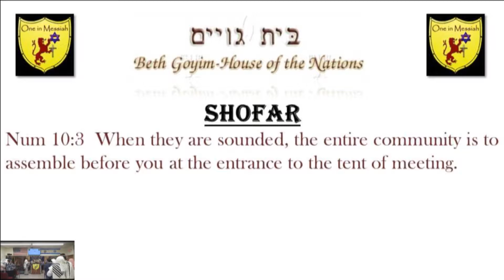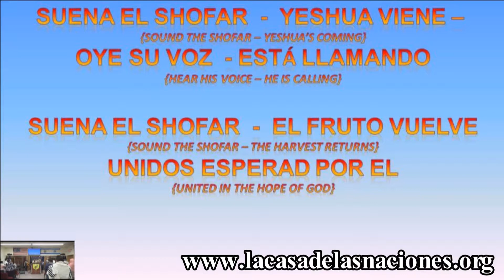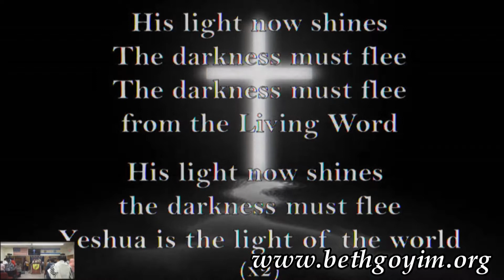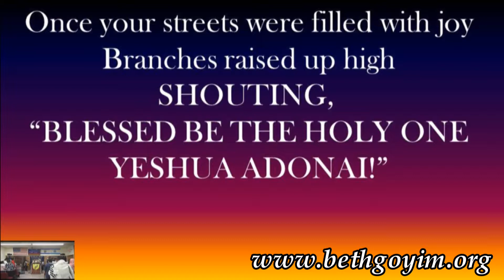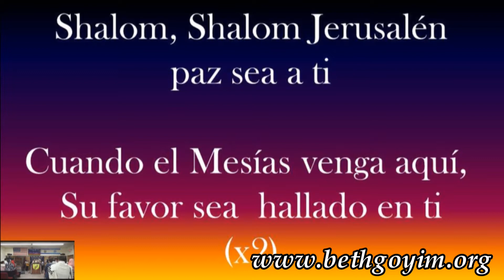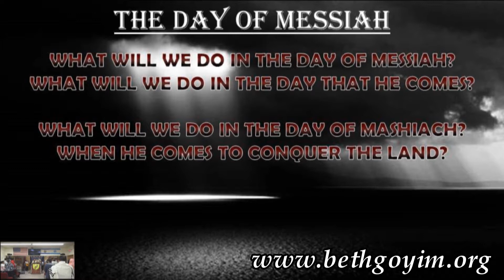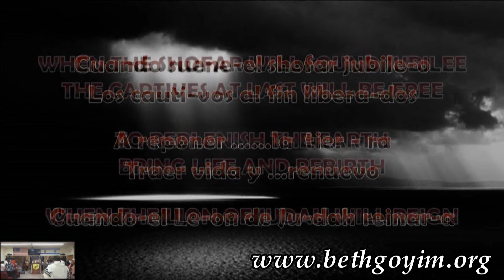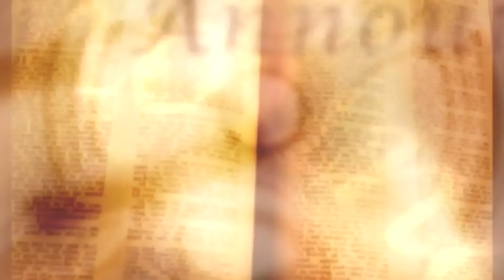080319 EHAD MESSIANIC PRAISE AND WORSHIP